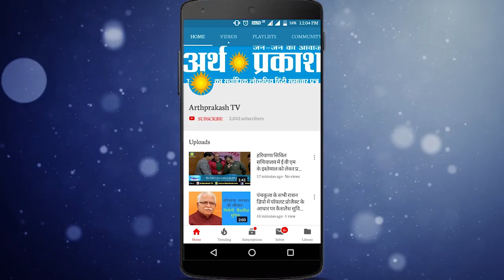BREAKING भाजपा को निर्दलीय प्रत्याशियों ने दिया खुला समर्थन, देखें क्या बोले गोपाल कांडा